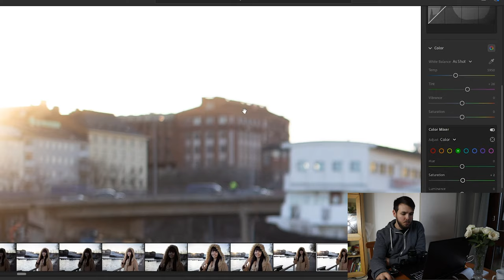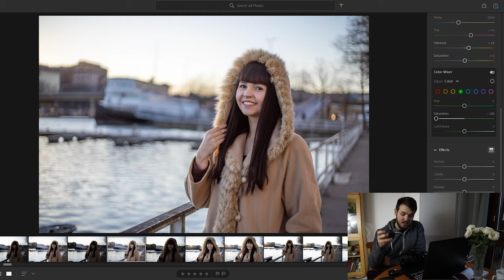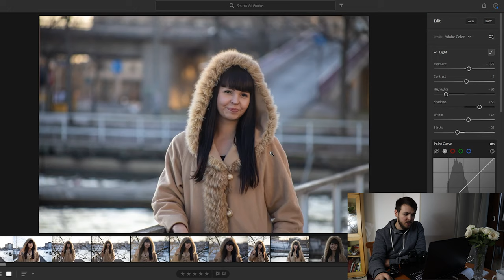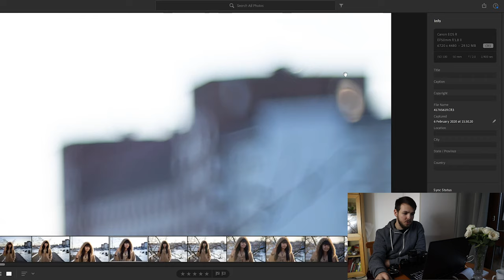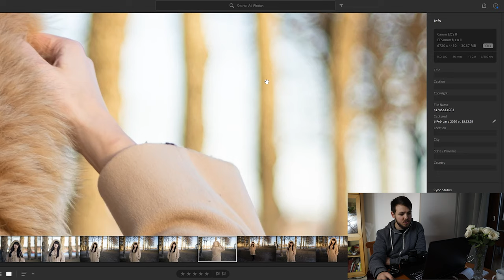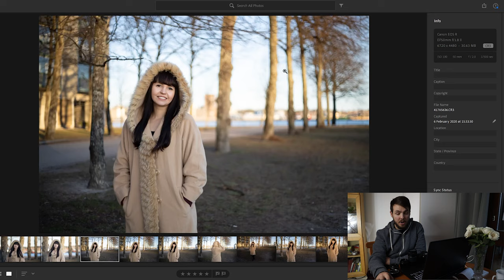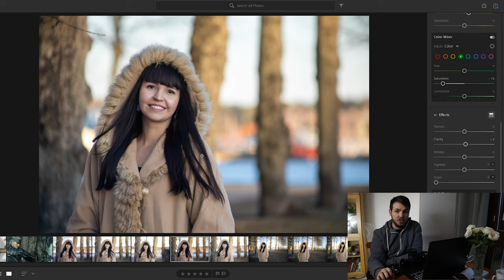Cheap Second Hand Lenses For Full Frame Canon EOS R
We all want to save money and have more lenses but is it worth it to get second hand lenses under 100 Dollars or Euros. Today we will look at three second hand lenses that I own and use and see how they hold up. Some times it is better just to save some money on the lenses that you will only be using every once in a while and only picking up a 24-105mm lens for most of the other shooting. There are pros and cons to picking up second hand lenses and that is that they are cheap.  I payed less than 140 on all of the lenses used today in this video.

When using EF lenses on the canon EOS R you will need the Canon EOS R lenes EF lenses adaptor so that all of your EF glass will be able to mount onto the EOS R body. This comes in at around 200 dollars but makes for a great deal and most of all when you already own EF glass. The Canon EOS R does a very good job with some of these cheaper lenses and is even able to shoot with crop censer lenses. Biggest problems is the around edges with its green glow.

In all buying second hand Canon Lenses is a great option to pick up wonderful deals on cheap glass. It allows you to be able to take different styles of shots form time to time without breaking the bank.

My Gear

 M50 gear

22mm f2

For Professional Photography!

📷 EOS R (Body)

⭕RF 24-105 F4 RF

⚙ EOS R Lens Adaptor EF

💡 Speedlight Flash 430xiii

♠ 40mm pancake

17-40mm landscape and vloging

♣ I have a different 70-300mm but I recommend this one

✅ Sony SD card

🧹Cleaning kit